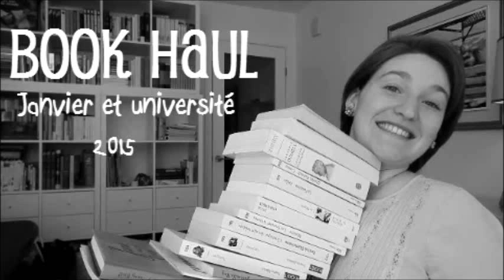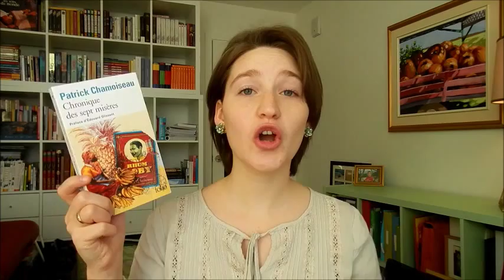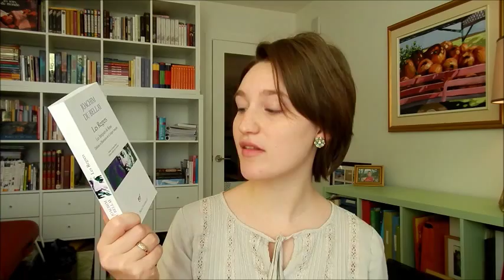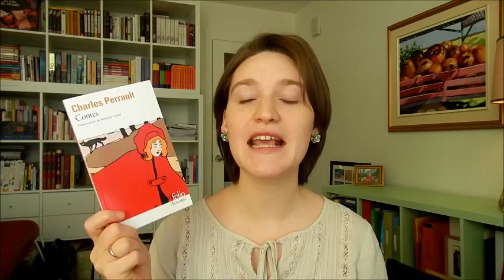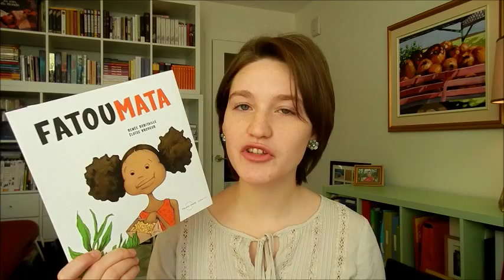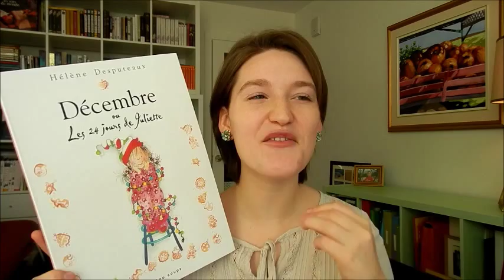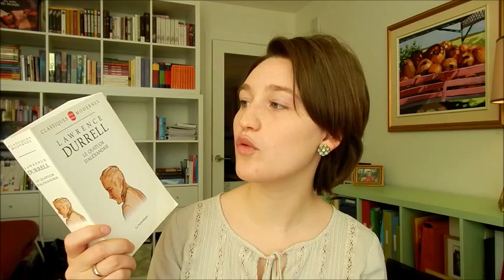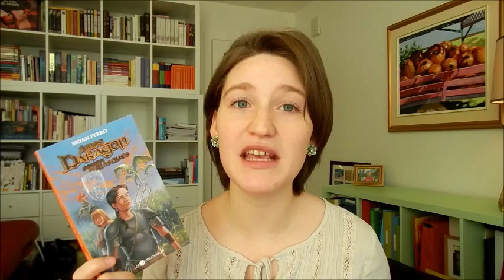Book haul universitaire et de Janvier 2015!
***Les ouvrages présentés sont TOUS disponible en librairie!***
Exeption à la règle: Le tome premier d'Amos Daragon, Le porteur de masque, de Bryan Perro.

Les albums jeunesse:
Contes pour enfants - de Gabrielle Roy chez Boréal, 17.95$
Fatoumata - de Renée Robitaille et Éloïse Brodeur chez Planète rebelle, 21.95$
Jane, le renard et moi - d'Isabelle Arsenault et Fanny Britt chez La Pastèque, 26.95$
Décembre ou les 24 jours de Juliette - d 'Hélène Desputaux chez Les 400 coups, 19.95$

Les classiques:
Les Fables de Jean de Lafontaine
Les contes de Charles Perrault
Les regrets de Joachim Du Bellay
Chronique des sept misères de Patrick Chamoiseau
Gargantua de François Rabelais
Pantagruel de François Rabelais
Cromwell de Victor Hugo

Achats personnels:
Le porteur de masque d'Amos Daragon de Bryan Perro
L'empreinte de l'ange de Nancy Huston

Évelyne